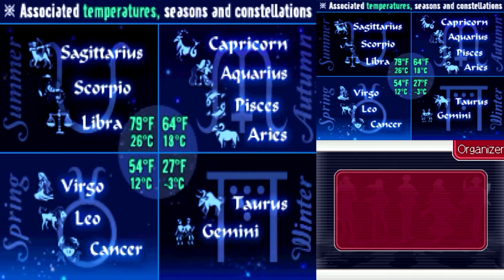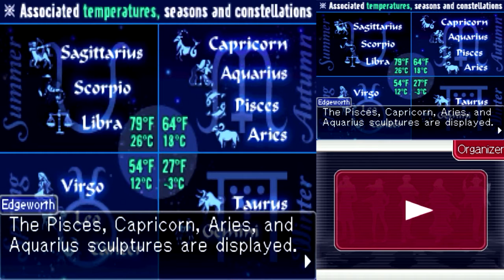Zagrajmy w AAI: Miles Edgeworth 2 - Sprawa 3 #3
Wcielamy się w Milesa Edgewortha – młodego oskarżyciela sądowego, stającego swego czasu w szranki ze znanym z pierwszych części serii Phoenixem Wrightem. Splot pewnych wydarzeń spowodował, że Miles znowu musi rozwiązać kilka kryminalnych zagadek, które w mniej lub bardziej subtelny sposób okazują się być ze sobą powiązane. Po drodze spotykamy wiele znanych z poprzednich odsłon bohaterów, co jest dodatkowym smaczkiem dla fanów sagi.